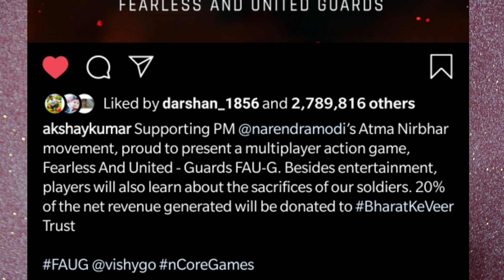FAU-G New Indian Game Full Details | FAU-G Game Download Kaise Kare | Fau-g Game kab Launch Hoga ?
RELATED TAGS---

fau g,
fauji game,
faug trailer,
fauji,
fau-g fearless united guards,
fau-g new game trailer,
fau-g upcoming game,
fau-2,
fau-u,
fauji game,
fauji game video,
fauji game pubg game pubg game,
fauji game download,
fauji game dikhao,
fauji game kaise khelte hain,
fauji gameplay,
fauji game khelne wala,
fauji game song,
fauji game setting,
Llike
Ccomment
Sshare
Ssubscribe

Background Music